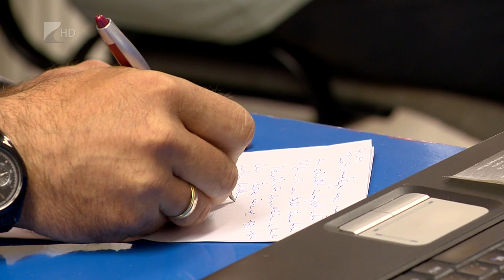Új szakmai stáb a Szparinál - Kölcsey Tv